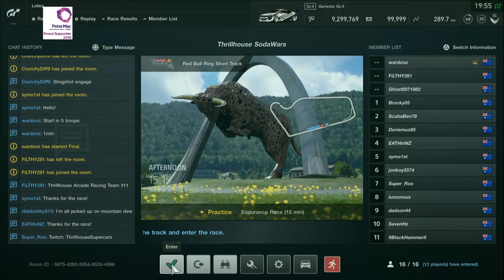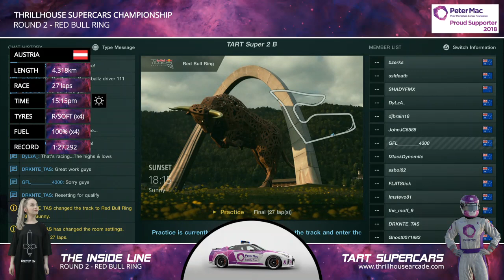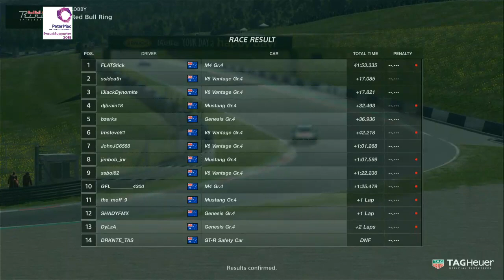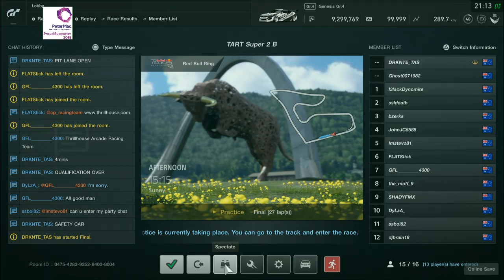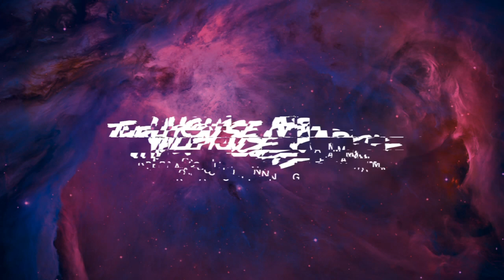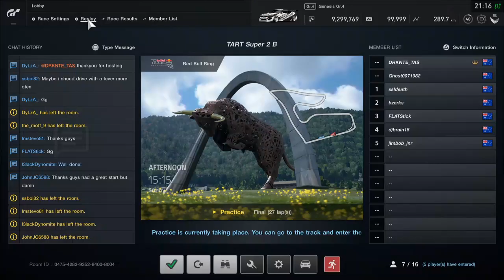Thrillhouse Super 2 - Round 2 (B) - Red Bull Ring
Australia stands still for the great race and so does Thrillhouse Arcade. After a weeks break the teams are back to take on the incredible Red Bull Ring. Round 1 served out some real drama and with last seasons champion hard on the back foot, it’s going to be all or nothing for some of Thrillhouses elite. It’s time to go racing!